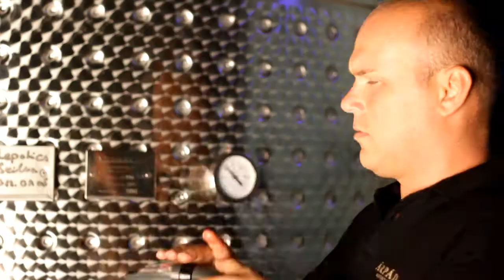ÁRPÁD Pálinka - Image Film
Film by StudioSeventySix
+ early association reference +